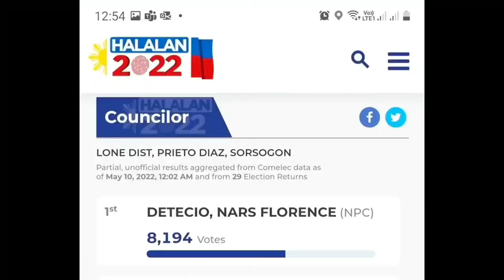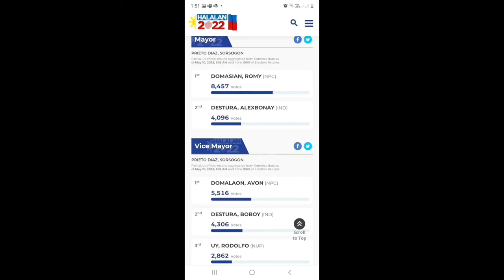Election 2022 | ft. TAAS PRIETO-DIAZ